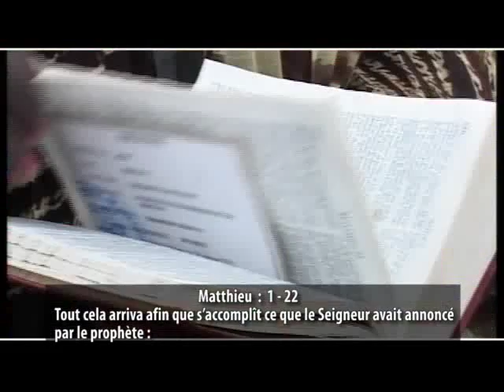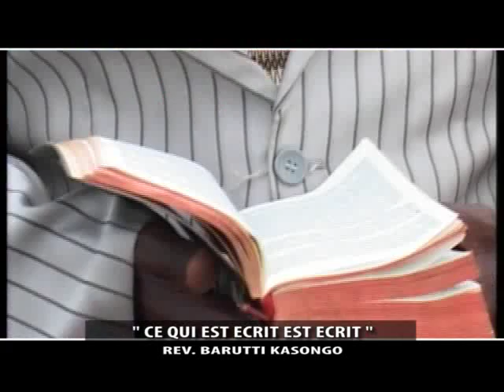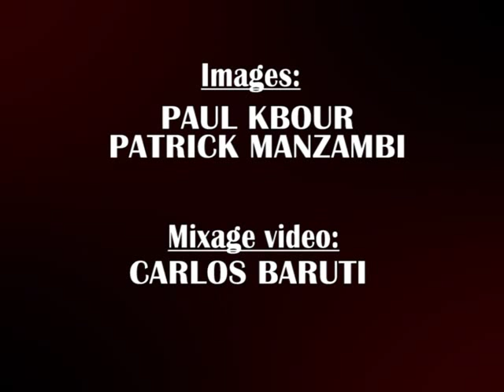Pst Barutti, CE QUI EST ECRIT EST ECRIT, BUNIA